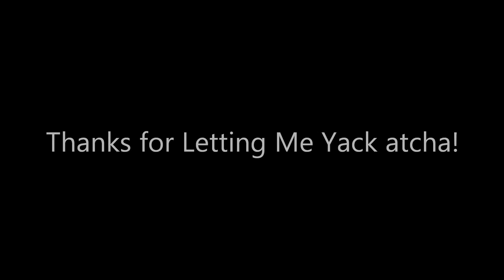More Mundande Lunacy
The Moon Landings. Faked? Really? Come on!
We were there 6 freakin times! We got so bored after a while, we stopped going!
Space travel. Fiction? OK, now you must be joking.
Flat Earth?  Alright, now you are just plain stoopid.